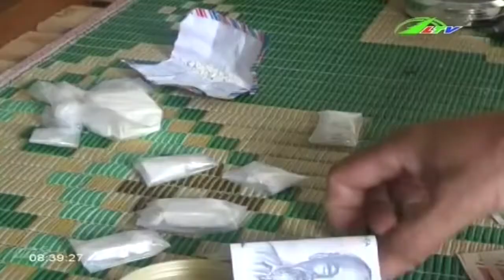Cả nhà bị bắt vì buôn ma túy LTV